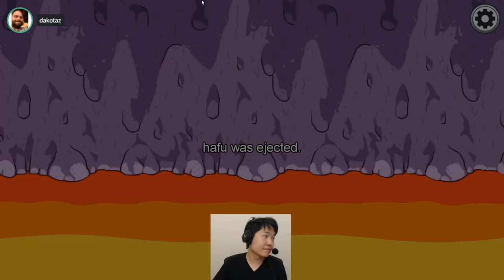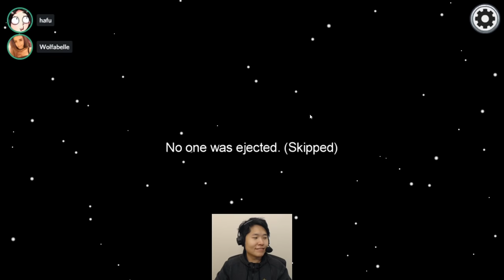11,800 IQ Among Us SOUL READS...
Disguised Toast pulls out some big brain Among Us soul reads with his friends. Enjoy!